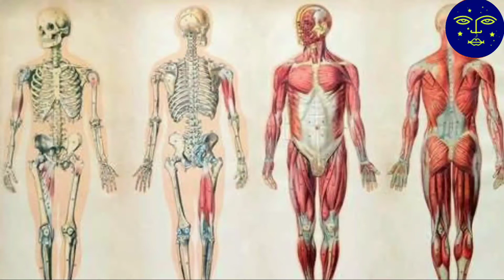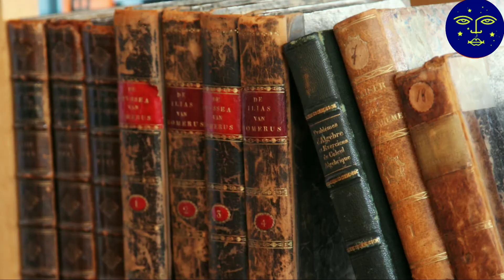The Katha Upanishad - The Self concept by Dr. Satyabrata Dash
Katha Upanishad - The Self concept by Dr. Satyabrata Dash
Yama raj and Nachiketa Conversation
Brahma Tatwa
Yajur veda
Life after death
Life cycle
Liberation
Atman
Om and Moksha
Five Gyanendriyas
Five Karkindriyas
Consciousness
Chetna
Five Pranas
Death
Incarnation
life born
Self
awake
Om
AUM